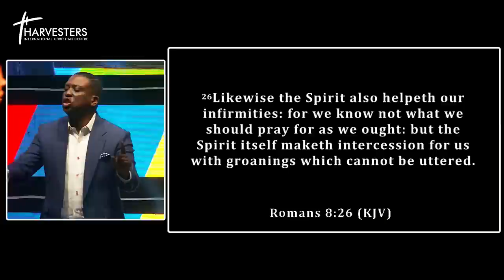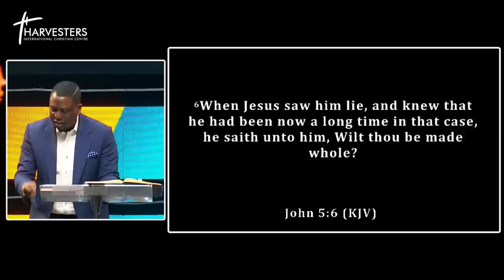Red Hot Prayers: 4 Unlocked Secrets Of Powerful Prayer & Fasting (Sermon Only)